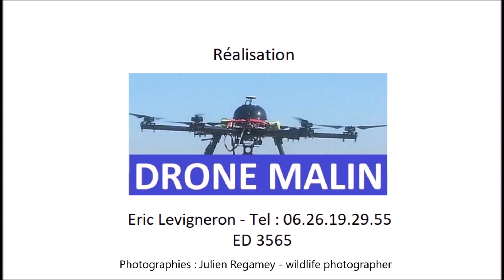Vidéo aérienne par drone pour aider les éléphantes d'Afrique issues du divertissement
Aidez l’association Elephant'home a créer un site entièrement dédié aux éléphantes d'Afrique issues du divertissement, un lieu adapté à leur épanouissement, pour les accueillir, les soigner et leur offrir une vraie vie d'éléphant en harde en Normandie pour plus d’informations, faire un don, participer à la mise en œuvre de ce projet et à son développement, visitez leur Vidéo réalisée en drone par drone-malin, plus d'informations sur nos services